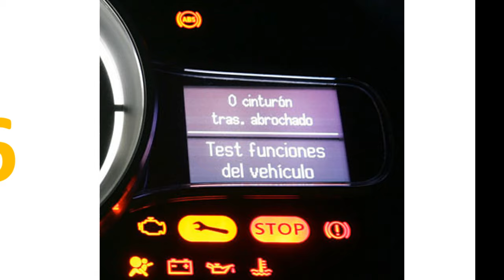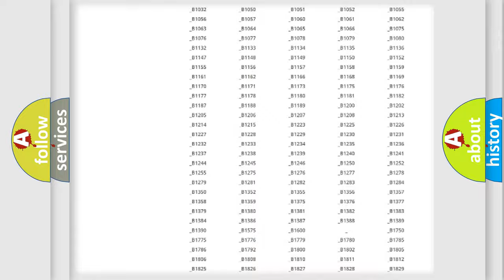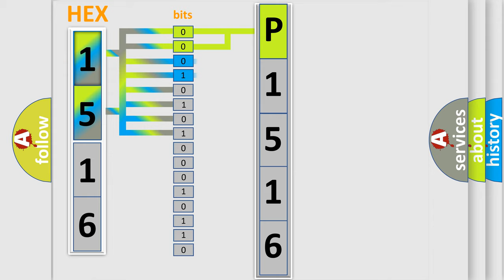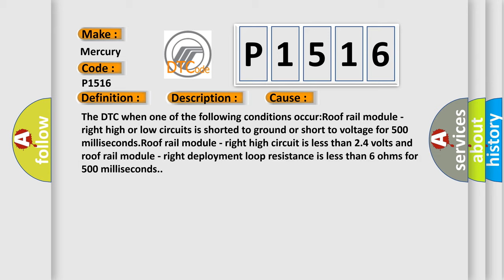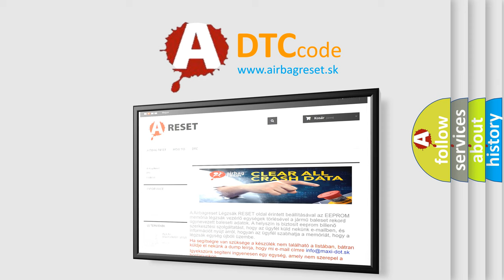DTC Mercury P1516 Short Explanation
Contents:
0:21 Basic DTC analysis according to OBD2 protocol standard.
1:48 Insight into programming
2:58 A diagnostically understandable description of the Diagnostic Trouble Code
3:05 Basic error definition

Make
Mercury
Code
P1516
Definition
Right Front or Passenger Roof Rail or Head Curtain Bag Deployment Loop Voltage Out of Range
Description
Ignition voltage is between 9-16 volts
Cause
The DTC when one of the following conditions occurRoof rail module - right high or low circuits is shorted to ground or short to voltage for 500 millisecondsRoof rail module - right high circuit is less than 24 volts and roof rail module - right deployment loop resistance is less than 6 ohms for 500 milliseconds